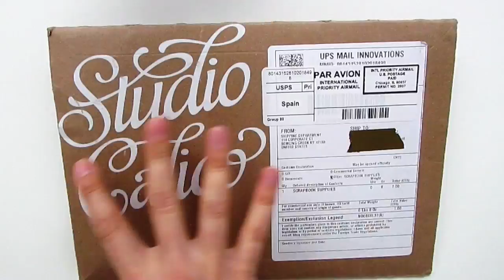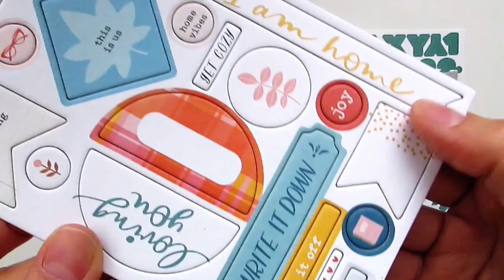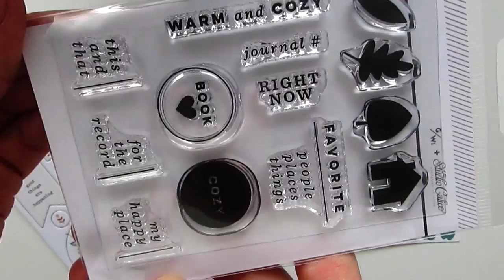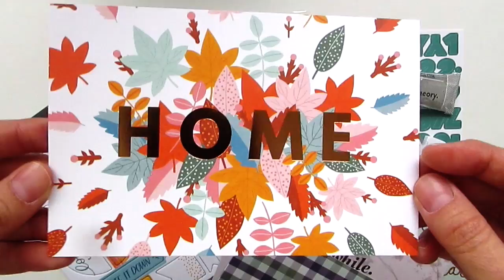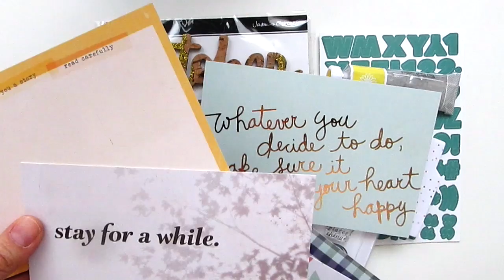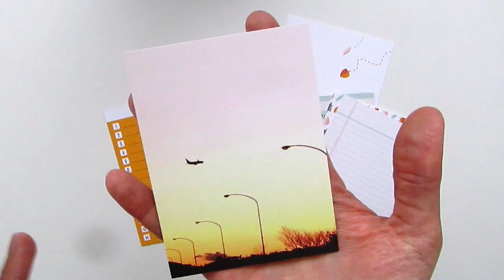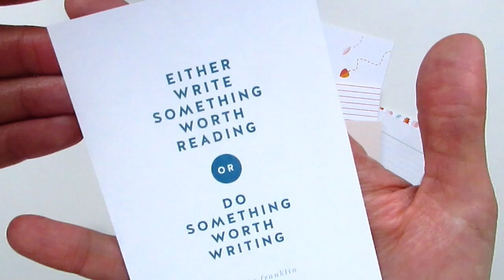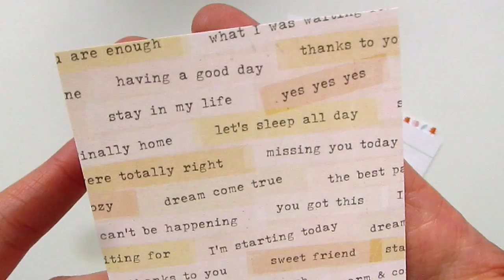KIT DE STUDIO CALICO: OCTUBRE 2018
Ya tenemos el Kit de Octubre de Studio Calico, queréis verlo?